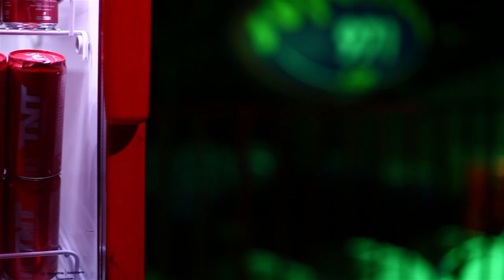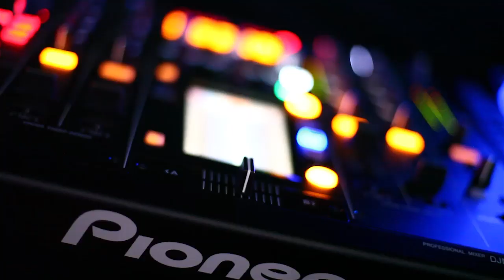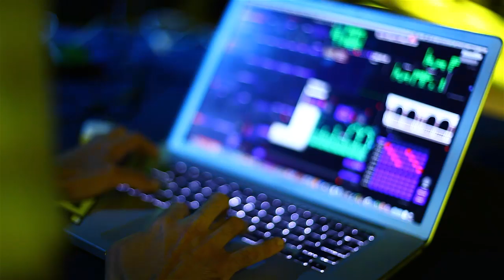FESTA TIM 2013 UBERABA OFICIAL